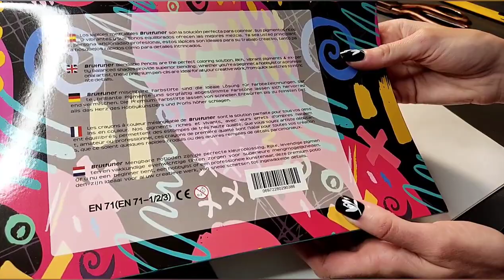Хобби-VLOG:#11/120 карандашей за 80 руб./покупка/brutfuner/день щедрый на скидки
кешбек ЛетиШопс